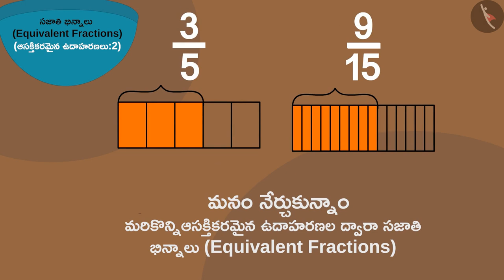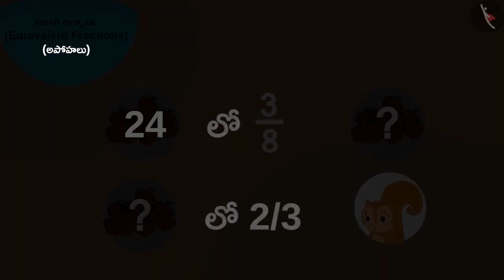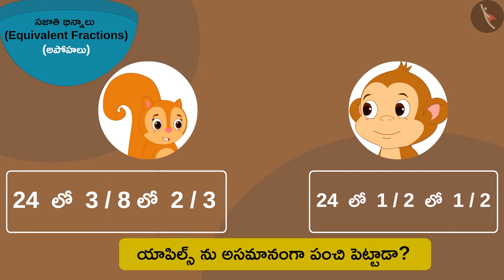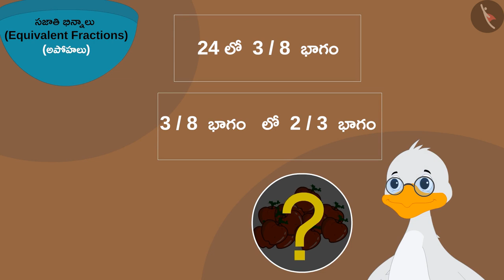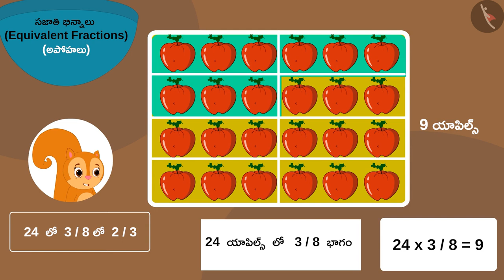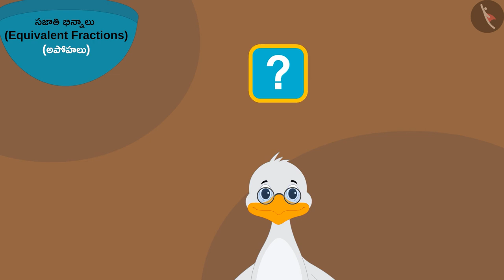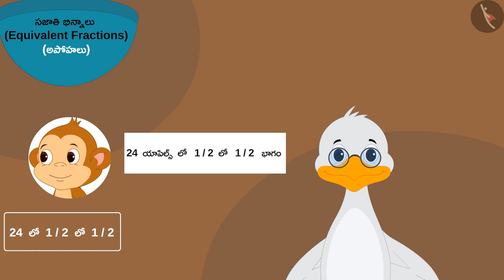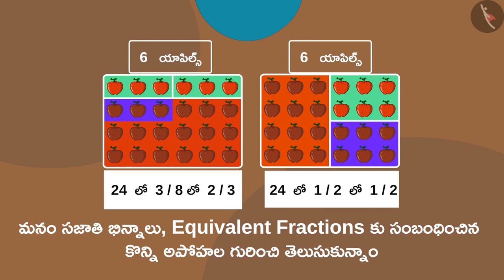సజాతి భిన్నాలు | Part 4/4 | Equivalent fractions | Telugu | Class 5